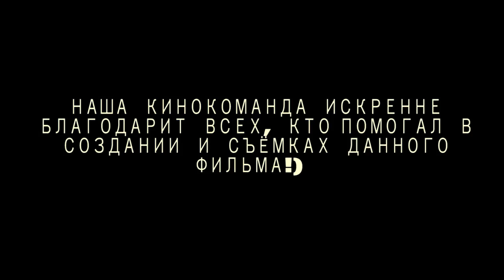MYSTIC HISTORY 2 СПАСИТЕЛЬ | MIHASYOU UA | ONE FILMS ПЕРЕОЗВУЧКА DEAMON | ГЛАВА 2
- О так! Звісно вірю! – так само натхненно відгукнувся голос старця і його очі заблищали ще яскравіше, розсіюючи темряву у свого обличчя, але мандрівник не надав значення тому, що риси того лику були аж ніяк не старечими. – Ми обов'язково знайдемо його! Довірся мені! Я знаю точно! Він існує! - почувся скрегіт дерева об камінь, так «старий» у зображуваному почутті радості, гострою дерев'яною палицею провів по кам'яній брилі, на якій вони стояли: від себе до молодого подорожнього. - Ти говориш про це, як про реальність. Спаситель – не міф, придуманий такими, що бояться.

 @ONE FILMS ПЕРЕОЗВУЧКА DAEMON    @BLACK BEAR FILM INC ​

снимаем,сериал,клипы,пишем песни,
стань мне другом и придел рост твоего канала в далнейшем не будет
collaboration
short film
im operator миллионика

съёмки у блогера с 100 к
съёмки у блогера милионика
рубрика обзор интересного контента с которым общаемся

съёмки у компании кино с 14к
рубрика рубрика